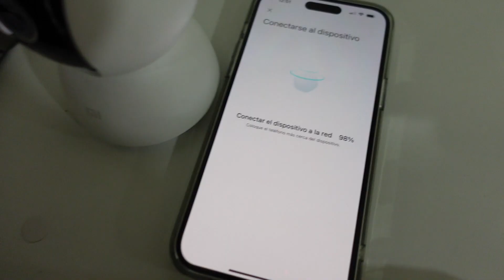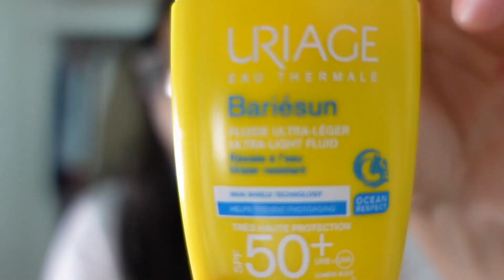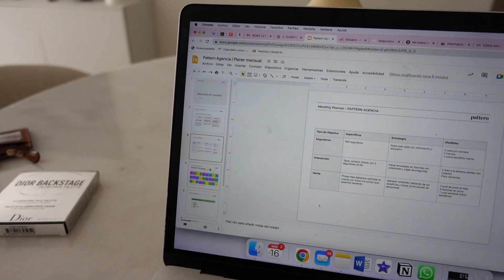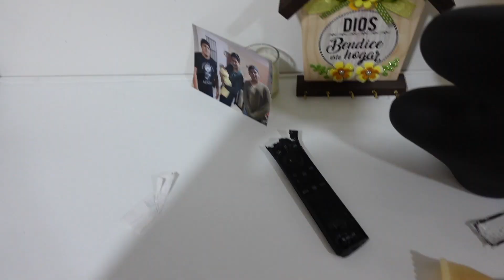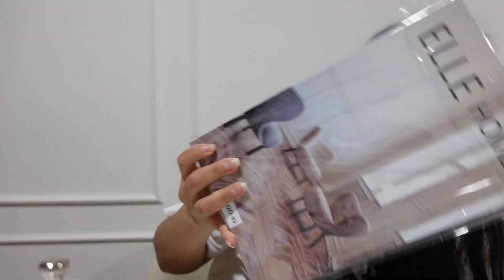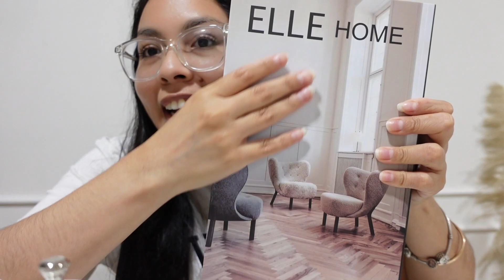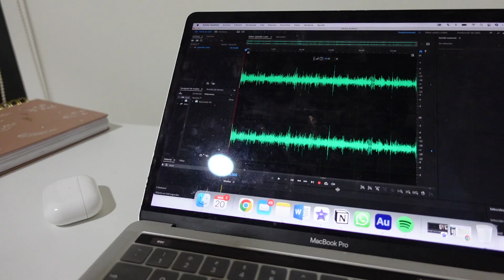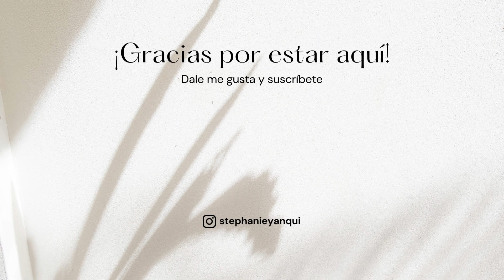Unboxing de accesorios de decoración, rutina de skincare, plan de contenidos mensual y organización.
Hola, les comparto algunos de mis días pero sobre todo de las cosas que se que les gusta por ahi, los hauls de deco, skincare, etc.

👉 Si te gustó este video, te recomiendo ir a mi canal y chequear los otros!

FAQ:
¿Dónde vivo? Lima, Perú
¿Qué cámara uso? Sony zv1 y Iphone 14 Pro Max
¿Con qué edité este video? iMovie (a veces premiere)
si quieren que agregue otra pregunta, los leo en los comentarios

SUB COUNT: 307 🥺 muchas gracias!!!